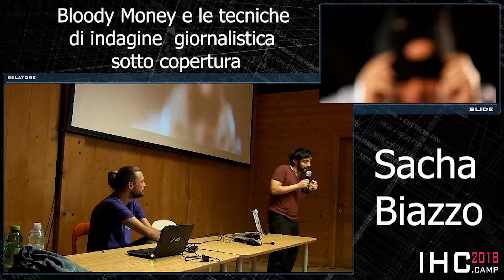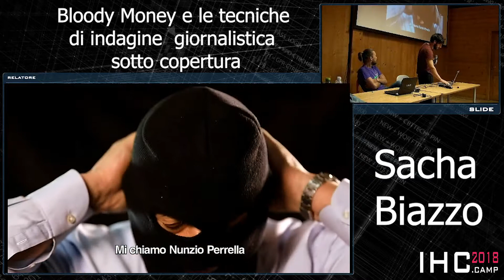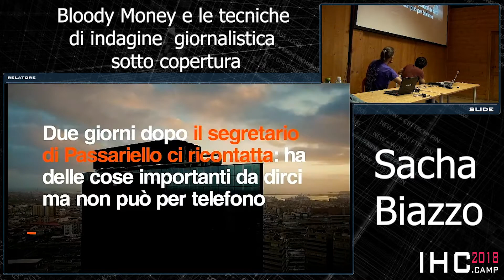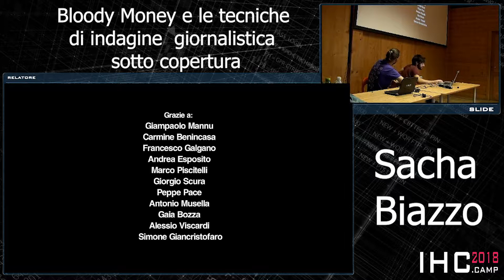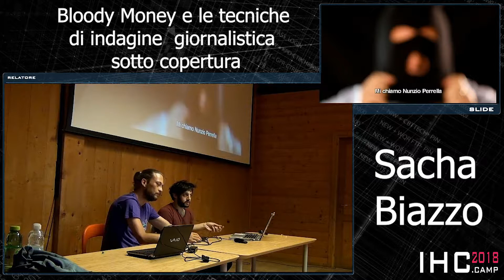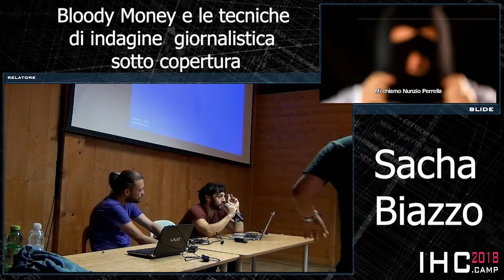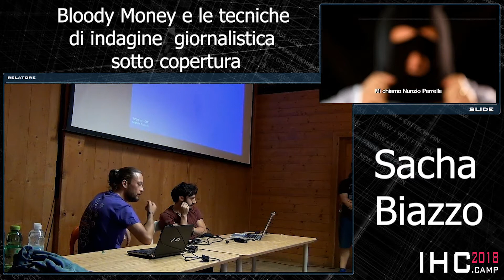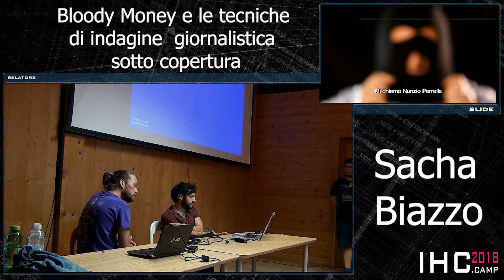Sacha Biazzo - Bloody Money e le tecniche di indagine giornalistica sotto copertura